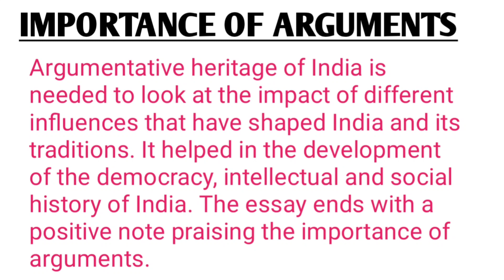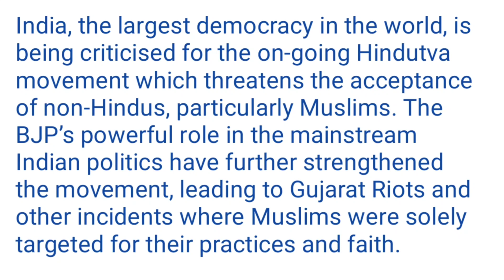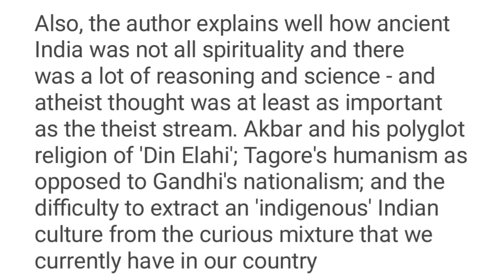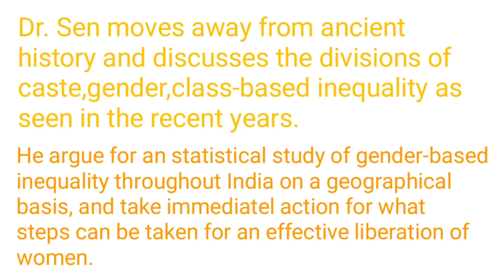ARGUMENTATIVE INDIAN : SEN'S MAJOR ARGUMENTS